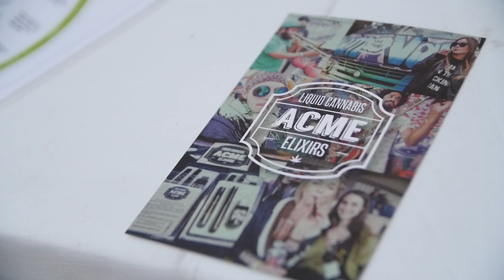THE HIGHWAY POETS - "Bad Love" (Live in San Francisco, CA)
The Highway Poets - "Bad Love" Live at Lennon Rehearsal Studios in San Francisco with Jam in the Van.

Check out The Highway Poets' other videos from this session!

RADD(R) -The Entertainment Industry's Voice For Road Safety
Follow us @CollegeIsRADD

Freedom from cooking. Enjoy fresh, chef-prepared meals for dinner in just minutes.

*** Credits ***
Artists: The Highway Poets
Director of Photography: Dave Yeaman
Recording Engineer: Ethan Glaze
Mixing Engineer: Sean P. Jones
Post Production by: Joel Moody